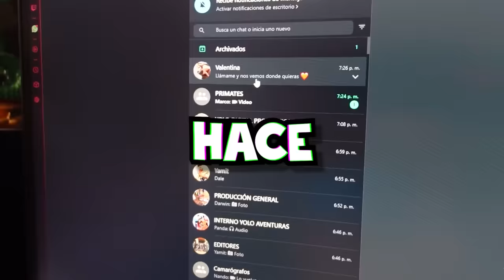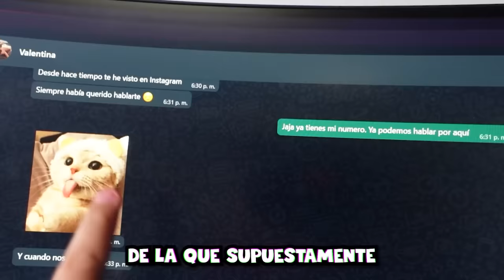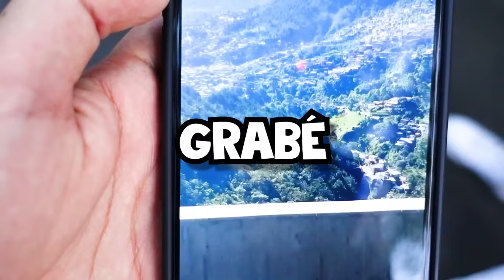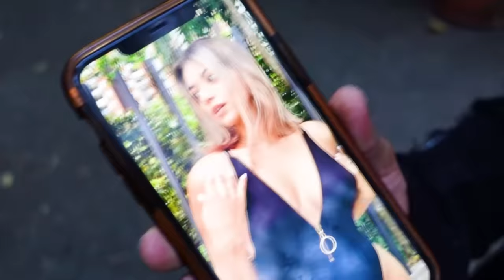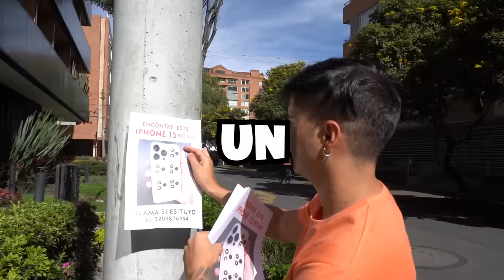ESTA ES MI NUEVA NOVIA !!